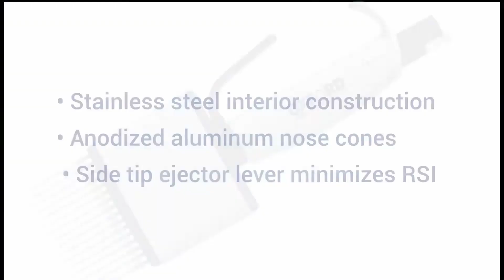Southern Labware's Oxford 384 Multichannel Pipette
BenchMate Multichannel Pipettes For 384-Well Plates Most applications involving 384-well plates are performed using automated systems. Oxford provides an alternative for quick and high precision pipetting of 16- and 24-wells at once without the use of expensive, automated equipment. OB384 Multichannel 384 Pipettes feature lightweight construction and produce a consistent and reliable liquid transfer result in one ergonomic solution.

► View the Product Now!

► JOIN our Loyalty Rewards Program!